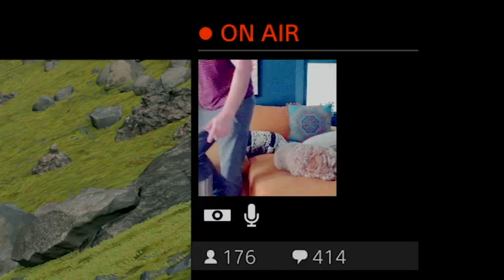Lovett on Twitch | Part 1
Lovett on twitch is one of my favorite things to watch. Check out some fun clips from his first few streams.
Follow Pod Save The Fandom -